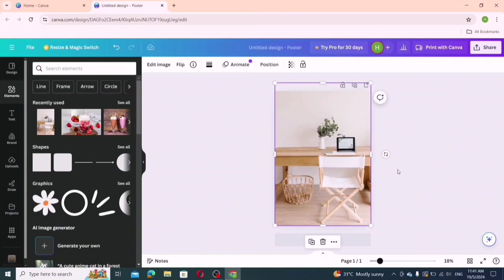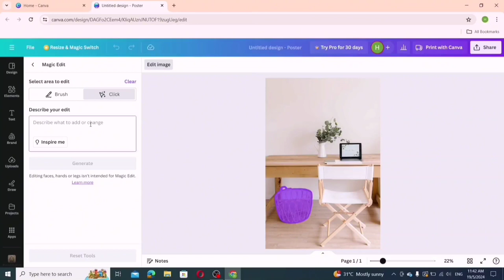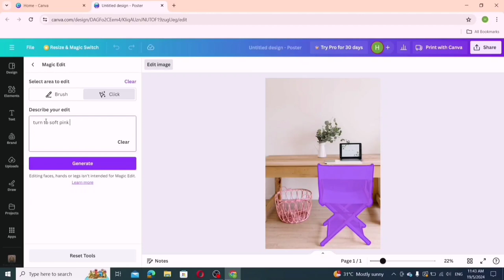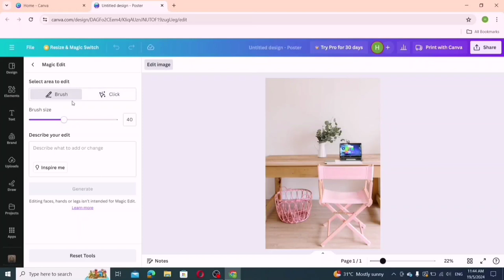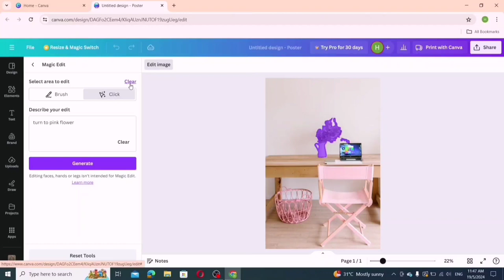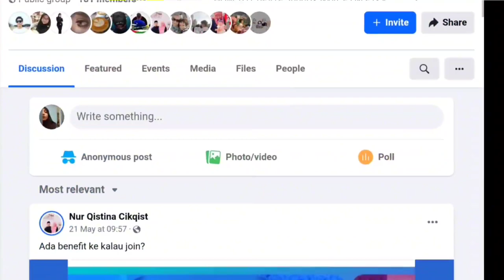CARA MENGUBAH WARNA OBJEK DALAM GAMBAR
Berikut adalah langkah-langkah untuk tukar objek atau warna objek dalam gambar.

1. Buka Canva dan Pilih Saiz Canvas:
   - Buka akaun Canva anda dan pilih "Create a design".

   - Pilih saiz canvas yang anda inginkan, contohnya "poster portrait".

2. Pilih Gambar dan Mulakan Edit:

   - Pilih gambar yang ingin diedit dan besarkan gambar tersebut di canvas.

   - Untuk mengubah warna atau objek dalam gambar, klik "Edit image" dan pilih "Magic edit".

3. Gunakan Magic Edit:

   - Di bahagian "Select area to edit", pilih sama ada "brush" untuk highlight secara manual objek yang ingin diubah,

atau "click" untuk auto-detect objek dalam gambar.

   - Klik pada objek yang ingin diubah, contohnya, untuk menukar warna bakul menjadi warna pink, tulis "turn to pink color" dan klik "generate".

   - Pilih dari beberapa pilihan yang diberikan dan klik "done" setelah puas hati.

4. Contoh Lain:

   - Untuk menukar warna kerusi, ulangi langkah yang sama: klik "magic edit", pilih objek (kerusi), berikan prompt, dan klik "generate".

   - Untuk menukar objek lain seperti tablet menjadi laptop, ikuti langkah yang sama: pilih tablet, tulis "turn to laptop", dan klik "generate".

   - Untuk menukar bunga dalam gambar menjadi bunga ros merah, pilih objek (bunga), tulis "turn to red rose flower", dan klik "generate".

   - Jika hasil yang dihasilkan tidak memuaskan, boleh edit lagi dengan menukar prompt atau klik "cancel" untuk kembali ke gambar asal.